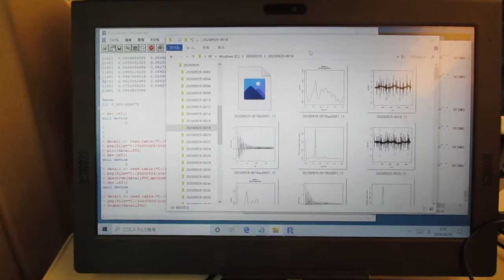超音波を利用した「めっき処理」データの音圧データ解析 ultrasonic-labo